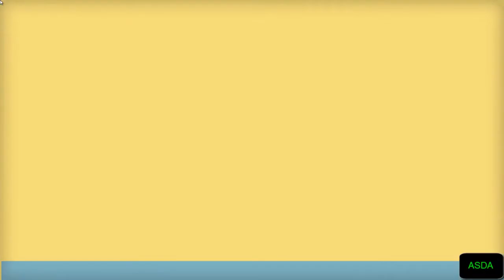Win Free ASDA Vouchers Worth £ 500 codes 2014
How would you like to win £500 worth of ASDA vouchers?asda direct Well, your chance is here with this fantastic competition! So what will you buy - food shopping for 6 weeks,asda direct a new digital TV,asda vouchers a gaming console for the kids or maybe even some new clothes for you and your partner? The choice is yours but remember,asda vouchers you've got to be in it to win it! Get your entry in now for your chance to win these amazing money saving vouchers!
asda direct In these tough times £500 in Asda vouchers would go a long way to keep your grocery shopping more affordable.asda vouchers Click on the button to enter this free prize prize draw from GetMeATicket today and you could be taking a trip to your local Asda supermarket with a big smile on your face.asda direct